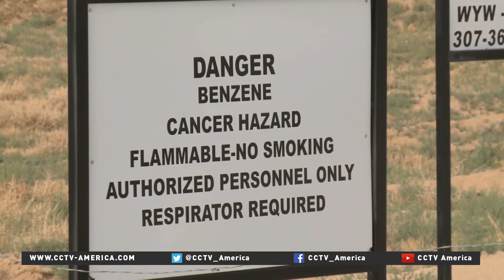Anthony R Ingraffea discusses hydraulic fracturing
Laws have been passed recently in the U.S. which force companies to reveal what chemicals they use for fracking. Given that, how much do we still not know about fracking and its impacts? To learn more about it, CCTV America's Mike Walter spoke with Anthony R Ingraffea, founder & fmr president of PSE Healthy Energy.

Follow CCTV America:
Google+: CctvamericaTvnews